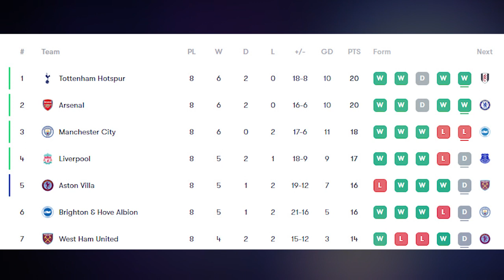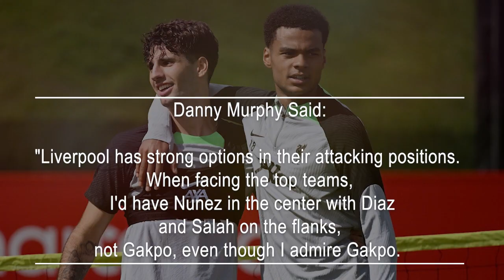Danny Murphy recommended to the Liverpool manager to place Cody Gakpo on the bench.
Danny Murphy, a pundit on TalkSPORT, has recommended that Liverpool manager Jurgen Klopp consider benching Cody Gakpo. Despite Liverpool's strong start to the season, where they currently hold the fourth position in the league table, trailing Manchester City by just one point and Arsenal and Tottenham Hotspur by three points, Murphy believes that a different Liverpool player should be given the starting role instead of Gakpo, who has been performing well.

Danny Murphy Recommends That Liverpool's Standout Player, Cody Gakpo, Should Be Rested.
Liverpool secured Cody Gakpo from PSV Eindhoven in a £35 million deal in January. This Dutch player has left a significant impression, as Jurgen Klopp has deployed him in various roles, including midfield, on the wings, and even as a center-forward.
Gakpo has made seven appearances in the Premier League this season, primarily as a striker, a role that Danny Murphy doesn't seem to favor. Murphy has been insistent that Darwin Nunez should be in the starting lineup and has stated that the Uruguayan could score 20 goals in a season if given more opportunities.
Furthermore, Murphy has proposed that Gakpo should be sidelined because opposing defenders would rather face him than a player like Nunez. He stated on talkSPORT, "Liverpool has strong options in their attacking positions. When facing the top teams, I'd have Nunez in the center with Diaz and Salah on the flanks, not Gakpo, even though I admire Gakpo. I always consider it this way – if you're a center-back for Manchester City, Manchester United, Tottenham, or Arsenal, and you see Liverpool's lineup, and you have to choose between Gakpo and Nunez, Nunez (worries me more)."

Gakpo's Versatility Extends To Playing In Midfield.
Liverpool's optimal attacking trio consists of Luis Diaz, Darwin Nunez, and Mohamed Salah. Salah is the established right flank starter, and Diaz has shown his brilliance this season. Despite Nunez's limited starts in the league this season, he poses a significant challenge for opposing defenders, making him a valuable asset.
While Gakpo has started as a center-forward five times this season, he is equally capable of playing in midfield.
Liverpool's upcoming match against Everton after the international break will be intriguing, as it remains to be seen if Gakpo will be in the starting lineup. If it were up to us, we would choose Nunez as the forward option.